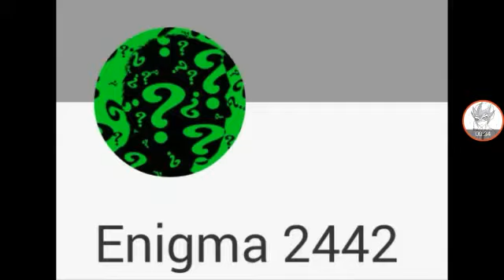Shaddoll Fluffal Deck Replays and Profile Post ABC's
FLUFFAL STUFFING INC VS ENIGMA 2442 (3 of my first matches)